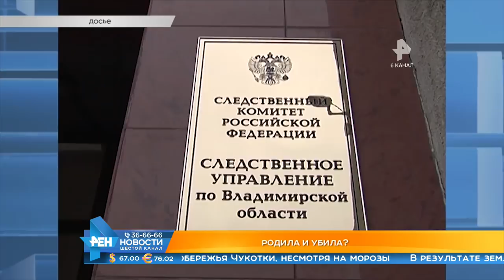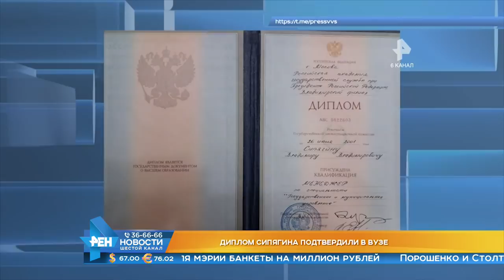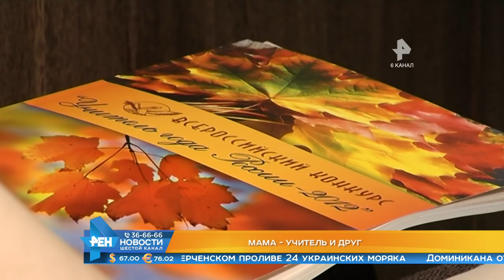Выпуск новостей Эфир 26 ноября 2018